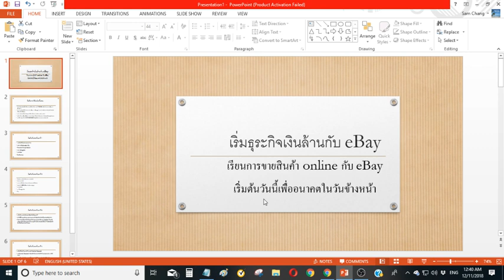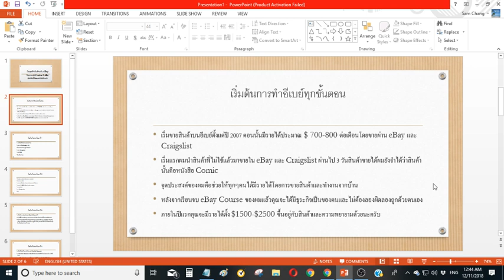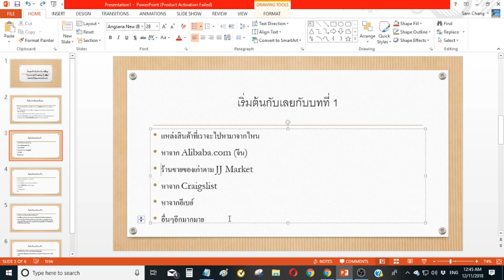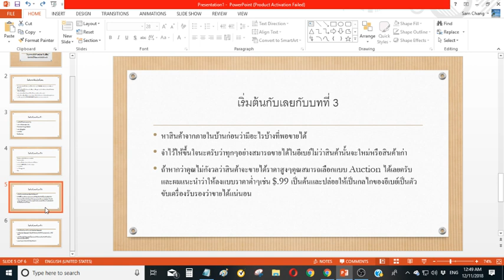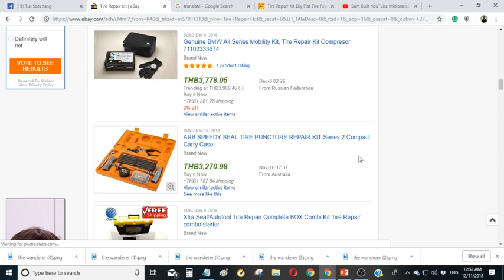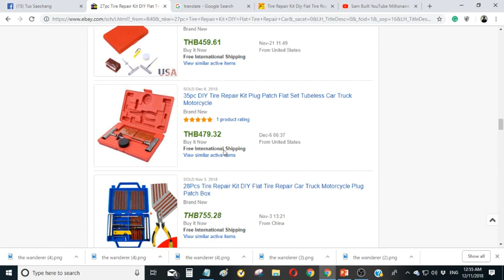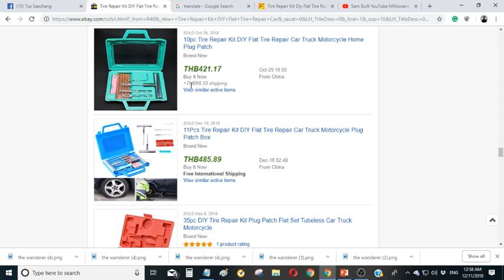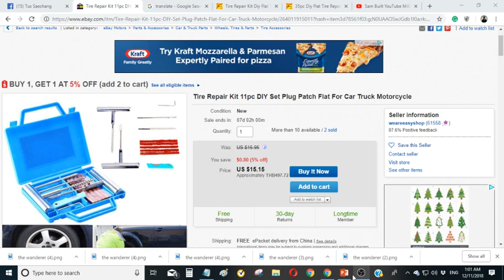เรียนอีเบย์ - eBay ทุกขั้นตอนฟรีๆจากมือใหม่ถึงขั้นสุดยอด Drop Ship เข้าใจง่ายไม่ยาก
เรียนอีเบย์ทุกขั้นตอนสอนตั้งเเต่ไม่เป็นจนเป็นมือชีพสร้างรายได้เลื้ยงครอบครับ สอนอีเบย์เเบบจับมือทำเเบบนี้ไม่มีอีกเเล้วครับ